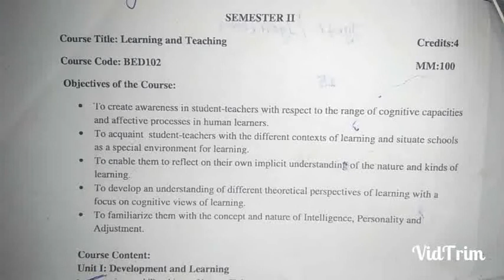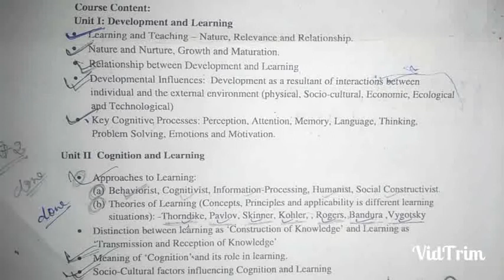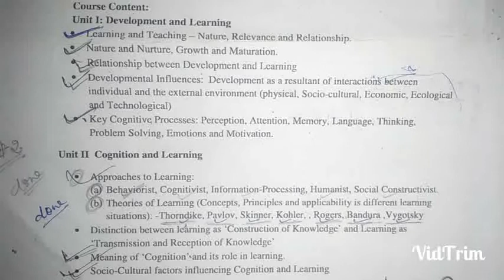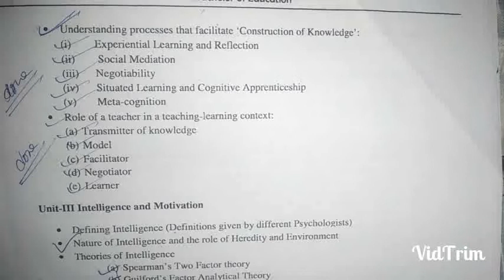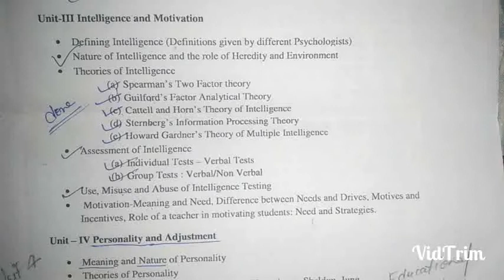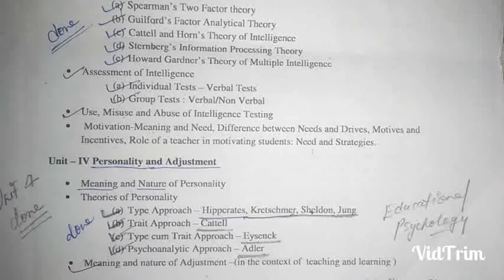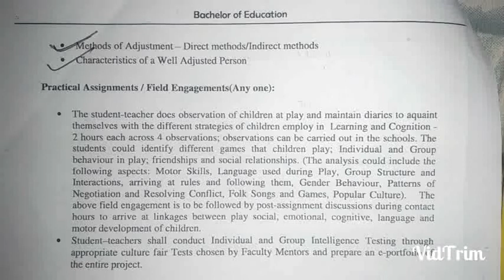Learning and teaching (Full syllabus) B.ed 2nd semester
Hello everyone...
I hope you will like the way of teaching.

B.ed (Ip university)